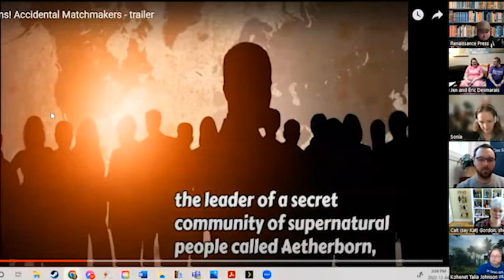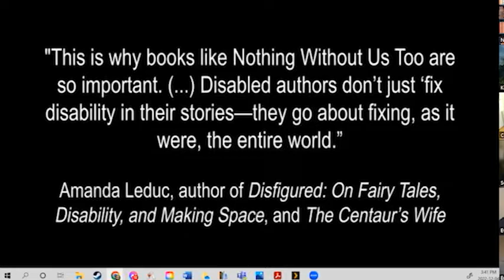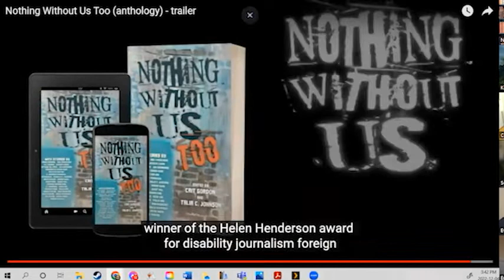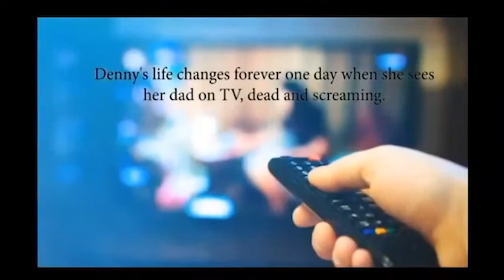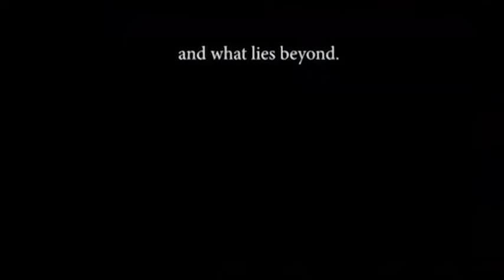Renaissance launch at the Spaniels Tale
It’s the most wonderful book launch of the year! Join us for an evening of pre-holiday fun as we celebrate the release of five extraordinary books!

About the books:

Assassins! Accidental Matchmakers by Jen and Éric Desmarais

When Kennedy saves Jason, the leader of a secret Community of supernatural people called Aetherborn, they embark on a whirlwind epic romance and adventure, where they'll have to face teleporting assassins, grumpy wizards, gossiping hags, mafia robots, and secret military groups, all in the city of Westmeath, Ontario.

“I’m totally enjoying it! I’m hooked!” - Jennifer Bernard, author of The Fling and Smitten in Summer

Jen and Éric Desmarais have been helping each other with writing projects since 2006, and have been collaborating on business projects for several years under the name JenEric Designs. They live in Ottawa, Canada, with their two children and several thousand books.

Easter Pinkerton and the Case of the Heretic Blood by Evan May

The greatest constant in Easter Pinkerton’s life has been her duty to the realm. When her investigations unearth powers beyond her understanding, Pinkerton will have to fight enemies she could not have imagined.

“I was enthralled by every page.” Kate Heartfield, bestselling author of The Embroidered Book

Evan May is a writer and history professor who lives in Ottawa, Canada. His MA and PhD in medieval history largely focused on scamps and troublemakers in 15th century England, and he now also writes down the strange things that live in his head.

The Ground That Grows Roses by Elizabeth Hirst

More Singers have risen, and they're about to unleash chaos. Denny has put her father to rest, solved the mystery of the screamers and become a national hero. On the surface, she is living a dream, but her problems are far from over. In order to end the screamer crisis, she and Verity will need to find more singers to help calm the restless dead, but so far none have been found.

“Set in the post-climate change Canadian north, this adventure-thriller is a metaphoric journey of the mind and the heart into the soul’s search for home... A fulfilling read.” - Nina Munteanu, author of A Diary in the Age of Water and Water Is...

When she was a small child, Elizabeth Hirst's school principal had to give her an award to get her to stop making books and focus on literally anything else. She has been described as cheeky, highly intractable, exceedingly stubborn and as Canadian as saying sorry.

Human by S.M. Carrière

At the behest of the vampiric Shadow Council, Aleksandar Svetoslav, Prince of his House, moves to America to re-establish their foothold there. Things spiral quickly out of control as Aleksandar is drawn into a cat and mouse game with a deranged kidnapper targeting those closest to him.

“Carrière has combined her keen historian’s mind and romantic soul in creating Aleksandar Svetoslav, a character who demands your attention and then takes you on a darkly compelling journey.” - Evan May, author of Easter Pinkerton and the Case of the Heretic Blood

When S.M. Carrière isn''t brutally killing your favourite characters, she spends her time teaching martial arts, live streaming video games, occasionally teaching at the University of Ottawa, and cuddling her cat.

Nothing Without Us Too edited by Cait Gordon and Talia C. Johnson

Multi-genre fiction where once again, we are the stars.
Nothing Without Us Too follows the theme of Nothing Without Us (a 2020 Prix Aurora Award finalist), featuring more stories by authors who are disabled, d/Deaf, Blind or visually impaired, neurodivergent, Spoonie, and/or who manage mental illness.

“Disabled authors don’t just ‘fix’ disability in their stories—they go about fixing, as it were, the entire world.” - Amanda Leduc, author of Disfigured: On Fairy Tales, Disability, and Making Space, and The Centaur’s Wife Cait Gordon is an autistic, disabled, and queer Canadian writer of humorous speculative fiction that celebrates diversity. She also founded The Spoonie Authors Network. She lives in Kanata, Ontario.
Kohenet Talia C. Johnson is a multi-faceted woman who is transgender, autistic, Jewish, queer, and more than the sum of her parts. She also sits on the executive of A4A Ontario, an autistic-led self-advocacy group. She lives in Etobicoke, Ontario.